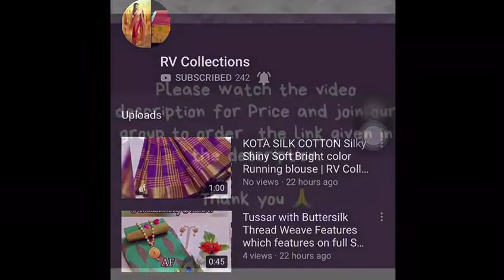Lenin jute sarees fabric good and soft | RV Collections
👆 lenin jute  sarees  😍  👆 fabric good and soft   👆🔊💰1470free⛵  💃💃💃💃💃💃💃💃💃pv

Jamdani Sarees,
bridal sarees,
kuppadam sarees,
uppada sarees,
chiffon sarees,
chettinad sarees,
Wedding sarees,
Party wear sarees,
Banarasi sarees,
Bangalore silk sarees,
Linen Sarees,
Ikkat sarees,
Two tone sarees,
Hadloom sarees,
Organza sarees,
Organsa sarees,
half sarees,
Rayon Kurtis,
Bandhani Sarees,
saris,
Daily wear sarees,
Blouse designs,
Bridal sarees,
Marriage collections,
latest sarees,